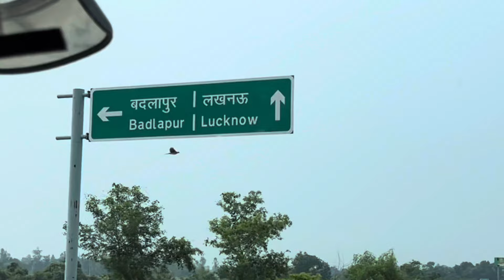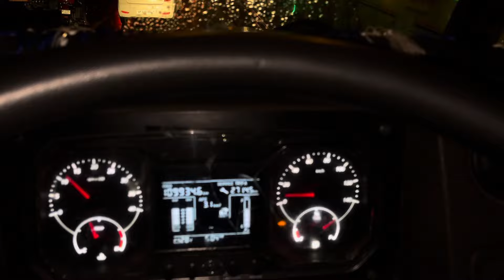विशाल ने चलाया ट्रक 🚚 अब बनेगा ड्राइवर 😇 || आज खाऊँगा ज़िंदा मछली 🐡🐠|| Robin tralla vlog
कौन सा Truck Best है
18 चक्का और 16 चक्का रोड़ खर्चा
Who is best truck
Robin truck vlog
Truck average
tata bs6 truck driving
tata truck drawing video
unboxing toy trucks and cars
tata pickup truck in india
tata truck game android
realistic tata truck game
tata truck scale model
how to make tata truck chassis
tata motors tipper truck
tata dumper truck toy
tata ultra t7 electric truck
Poorvanchal Expressway
 Poorvanchal Expressway Truck driving
euro truck simulator 2 tata truck
tata truck tata truck tractor
tata small truck price in india
tata mini truck second hand price
tata electric pickup truck
remote control tata truck
tata second hand truck showroom
tata truck toy video
tata truck new model 2025
Truck vloger
My truck vlog setup
Truck vlog gadget
Birthday Vlog
how to start truck business in
dumper truck
how to start truck simulator world
how to start truck transport business
transport business app
Rajesh vlogs